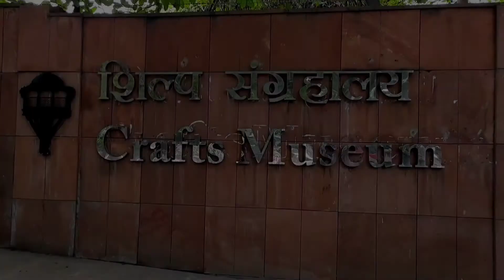दिल्ली शहर में एक गाँव की झलक।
National craft museum